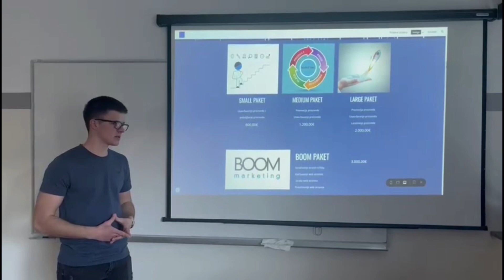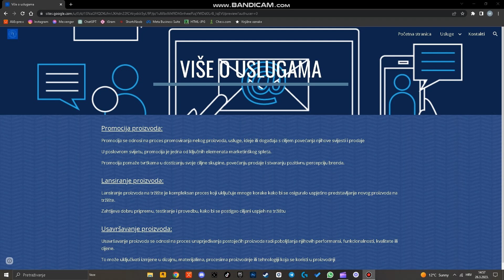Ekonomska, trgovačka i ugostiteljska škola Samobor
Smotra Vježbeničkih tvrtki WSC 2023: Ekonomska, trgovačka i ugostiteljska škola Samobor - „Promo 4“